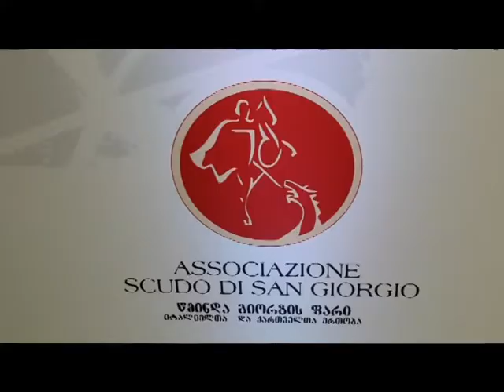დავით ბაქრაძის ორმხრივი შეხვედრები და „საქართველოს ევროპული გზები"-ის პრეზენტაცია რომში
ევროპულ და ევროატლანტიკურ სტურქუტრებში ინტეგრაციის საკითხებში სახელმწიფო მინისტრი დავით ბაქრაძე სამუშაო ვიზიტით იტალიაში, ქ.რომში იმყოფება, სადაც 3 მარტს ორმხრივი შეხვედრები გამართა იტალიის საგარეო საქმეთა და საერთაშორისო თანამშრომლობის მინისტრის მოადგილესთან ბენედიტო დელა ვედოვასთან და საგარეო საქმეთა და საერთაშორისო თანამშრომლობის სამინისტროს ევროპული კავშირის გენერალური დირექტორატის ხელმძღვანელთან ჯუზეპე პუჩინო გრიმალდისთან.

სახელმწიფო მინისტრმა ვიზიტის ფარგლებში, ასევე, მონაწილეობა მიიღო იტალიელთა და ქართველთა ერთობის ასოციაციის „წმინდა გიორგის ფარი" მიერ ორგანიზებულ ღონისძიებაში „Georgia One". ღონისძიებაზე იტალიის ბიზნეს და აკადემიური წრეების, ასევე, დიპლომატიური კორპუსის და მედიის წარმომადგენლებმა საერთაშორისო ენერგეტიკულ და სატრანზიტო პროექტებში საქართველოს პერსპექტივებზე, შესაძლებლობებსა და მნიშვნელობაზე იმსჯელეს. დისკუსიაში მონაწილეობა მიიღო სახელმწიფო მინისტრმა დავით ბაქრაძემ.

ღონისძიების ფარგლებში ევროპულ და ევროატლანტიკურ სტრუქტურებში ინტეგრაციის საკითხებში სახელმწიფო მინისტრის აპარატის ინიციატივით გამოცემული ინგლისურენოვანი წიგნის „საქართველოს ევროპული გზები" პრეზენტაცია გაიმართა. მოწვეულ სტუმრებს კრებული გამოცემის რედაქტორმა ზურაბ ქარუმიძემ და ერთ-ერთმა ავტორმა, ფილოლოგმა ლევან გიგინეიშვილმა წარუდგინეს. გამომსვლელებმა ევროპულ-ქართული ისტორიულ და თანამედროვე ეთნო-კულტურულ მსგავსება-განსხვავებასა და კრებულის მნიშვნელობაზე ისაუბრეს.

დამსწრე საზოგადოებისთვის დმანისის არქეოლოგიური აღმოჩენის შესახებ პრეზენტაცია გამართა საქართველოს ეროვნული მუზეუმის გენერალურმა დირექტორმა, პროფესორმა დავით ლორთქიფანიძემ. ღონისძება იტალიელი კომპოზიტორის ანდრეა მორიკონეს მიერ საგანგებოდ ამ აღმოჩენისადმი მიძღვნილი მუსიკალური წარმოდგენით დასრულდა.